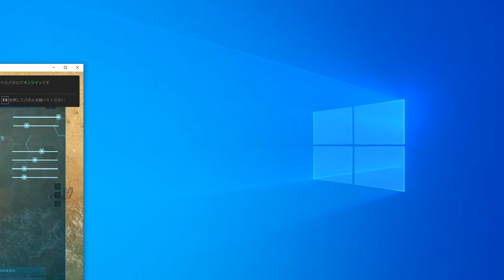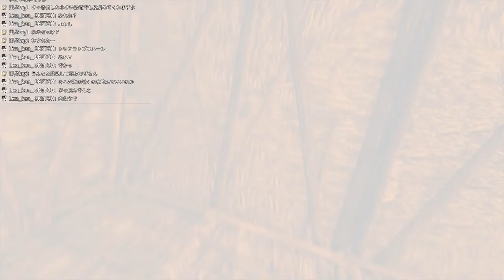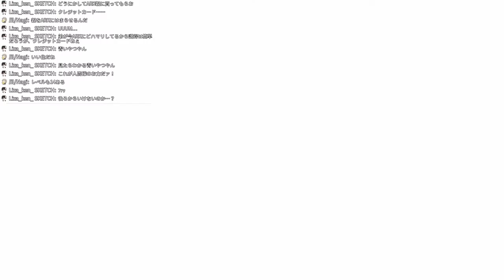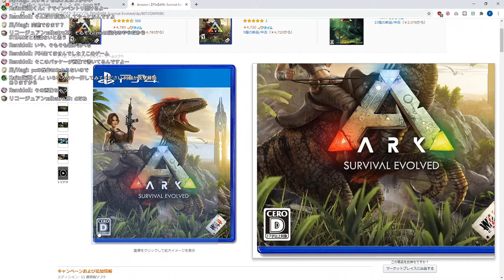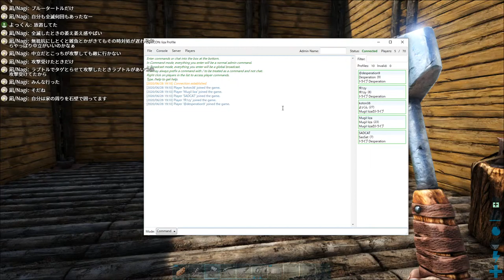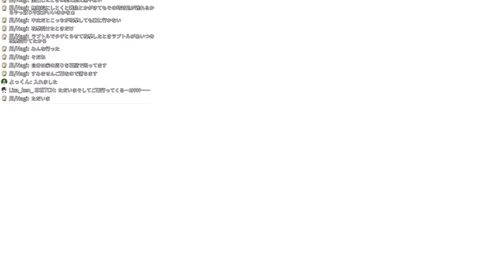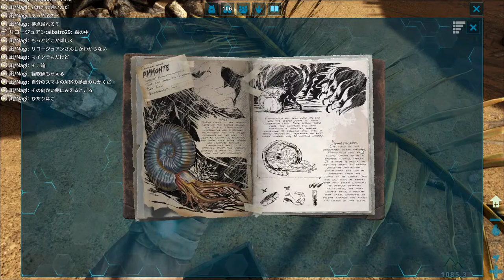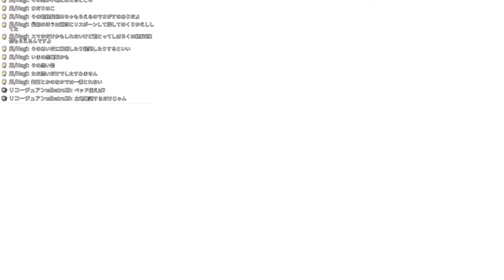[参加歓迎 初見歓迎] Epic Games ARK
参加してくれる方，初見の方，コメなど大歓迎です！一緒に楽しもう！
Epic GamesのARKです．MODはありません．